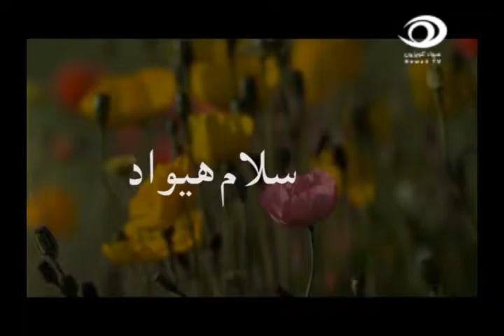Salam Hewad with Mr Abdulkhaliq - Presented by: Ikram Asmati & Arzo Ahmadi - 17.01.2017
سلام هيواد د هيواد تلوېزيون لومړۍ سهارنۍ خپرونه ده چي پر بېلابېلو ورځنيو او مهمو موضوعاتو د ځينو مېلمنو سره بحثونه کيږي.
د تازه چاپ سوو ورځپاڼو پاڼي اړوو او له مهمو موضوعاتو يې تاسو خبروو
د خپلو معلوماتو د ډېرولو او په ډېر څه د خبرېدلو لپاره د هيواد تلوېزيون سلام هيواد او نوري خپروني وګورئ